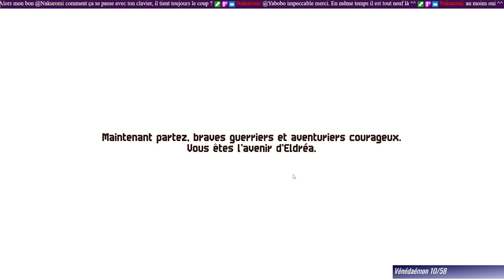[LET'S PLAY FR] Chained Echoes (15) - Le shaman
Bonjour et bienvenue dans cette rediffusion du live consacré à Chained Echoes

Empoignez votre épée, canalisez vos pouvoirs magiques et embarquez à bord de votre Mech. Chained Echoes est un RPG à l’esthétique 16 bits dans un monde fantastique où les dragons se mêlent aux armures de méca.

Chained Echoes est un jeu d’aventure où un groupe de héros voyagent à travers les vastes étendues du continent Valandis pour mettre fin à la guerre qui oppose ses trois royaumes.

Suivez les aventures d’un groupe de héros et découvrez un monde débordant de personnages attachants, de paysages merveilleux et d’ennemis sournois.
Saurez-vous restaurer la paix sur un continent où la guerre fait rage depuis des générations et où la traîtrise est monnaie courante